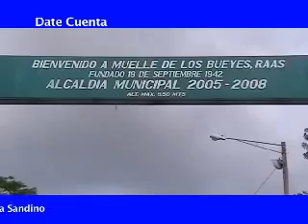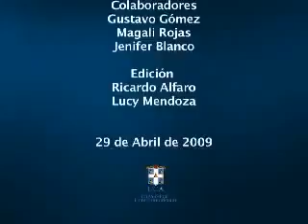Date Cuenta 29 de Abril